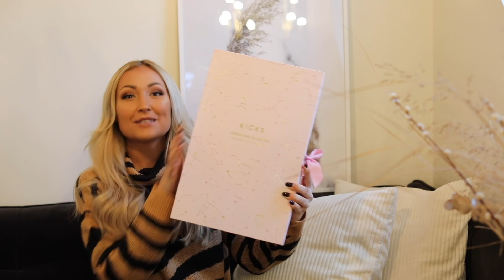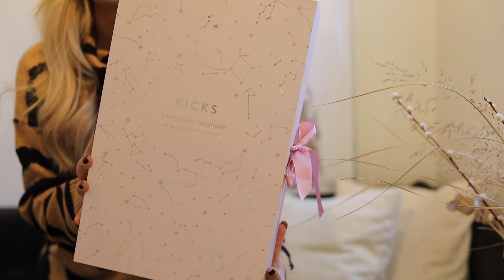''GUSTAV BETALAR ALLT FÖR DIG'' SVARAR PÅ ERA FÖRDOMAR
Videon är i samarbete med Kicks